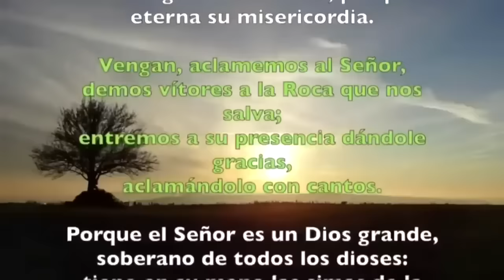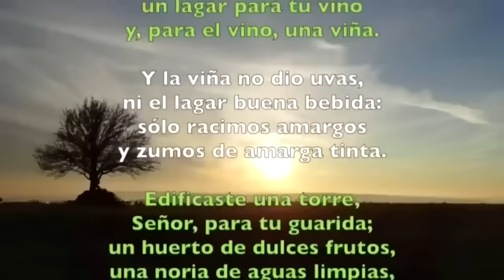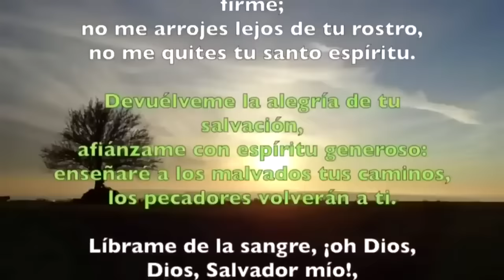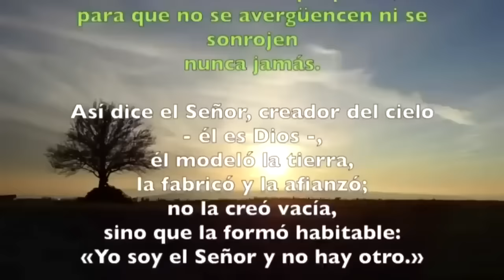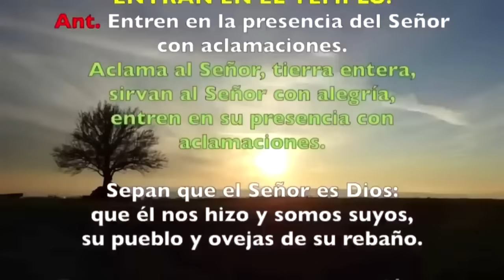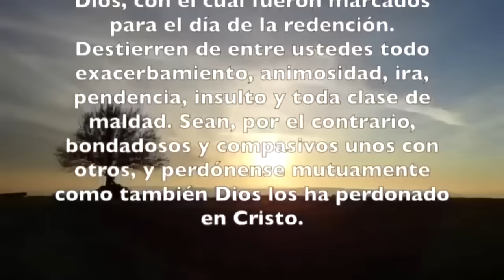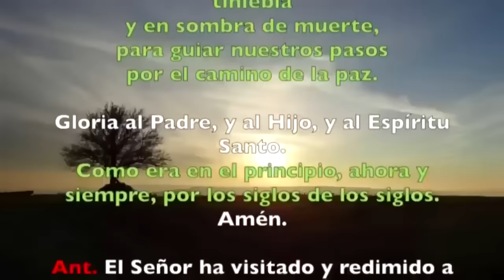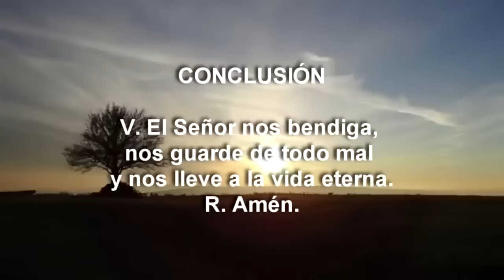Oración de la mañana (Laudes), VIERNES 02 DE AGOSTO 2024 I XVII del Tiempo Ordinario